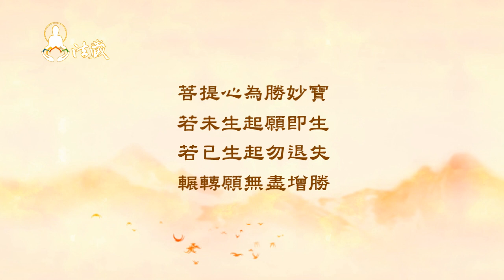龍德上師：有幸進入佛法國度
00:00今生能得六根具足的男兒身，又能投生到有佛法的國度，實是人間大福報。若能善用這樣的人身寶學佛修行，人生將是無比地超勝。

🙏讓我們一起恭聽慈悲 龍德上師開示：有幸進入佛法國度

00:07 六根完具，實為大福報
投生為人，又生為一個男生，實屬難得。六根，眼、耳、鼻、舌、身、意，都能夠正常完具，真是不容易。六根完具這種世間的福報，能夠善用發揮到極致，來學佛修行，那就是更困難的事情。

01:26 今得暇滿人身，如盲龜穿木
六根既具，生中國難。中國，指的是佛法傳世弘揚，文明昌盛之地。雖得六根具足人身寶，若投生到落後、沒有佛法的國度，更沒有福德因緣能學佛修行。

1.歡迎對本頻道的原創內容，進行非商業且善意的連結分享。
2.禁止未經授權。即對本頻道的原創內容，進行任何的擷取、剪輯、拼接、再詮釋、再配音或再配非影片內容的字幕等行為。